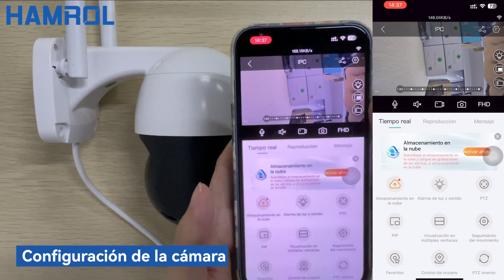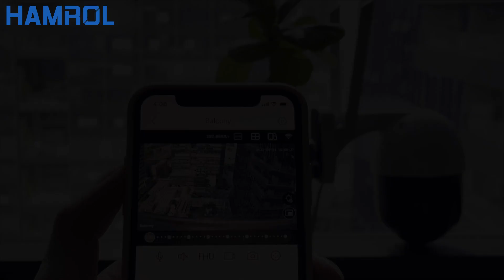P3-8MP-3meter Dual Lens 8X Zoom PTZ Wifi Camera